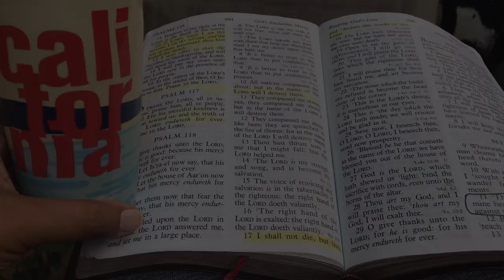LONG BEACH MURALS ~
Found a few in L.B!